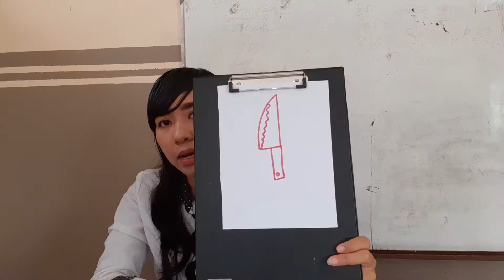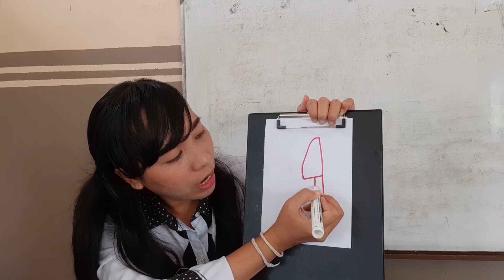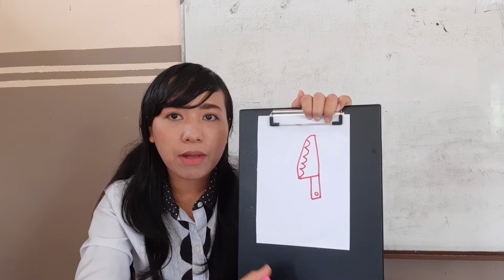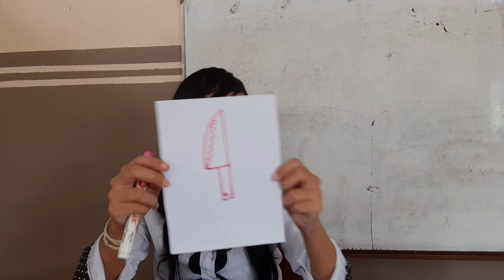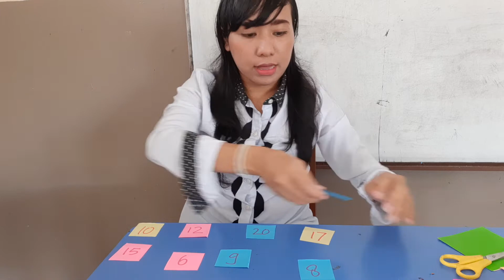Kegiatan TK B PAUD WKS Tema Pekerjaan (Jumat, 18 Februari 2021)